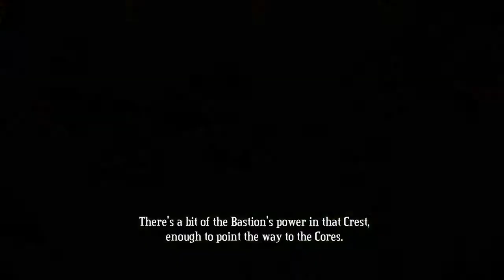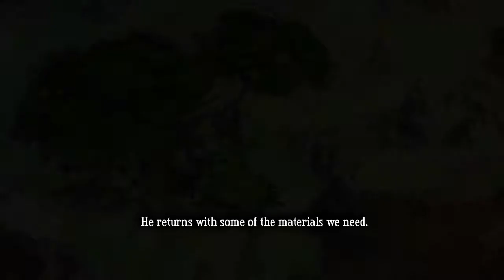Lets Play: Bastion E02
Welcome to the Series of a "Lets Play" of Bastion.
This Lets PLay is about a game called Bastion. very nice and colourful game. ideal for any age rate.